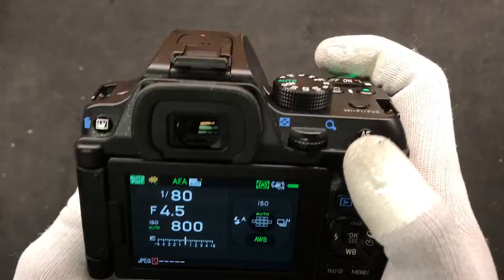How to repair Pentax DSLR camera K-70 - black pictures(exchange solenoid)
In this video you can see how to repair Pentax DSLR camera K-70 - black pictures(exchange solenoid)

» Length: Short (13+ Minutes)
» Site: digi-service.eu